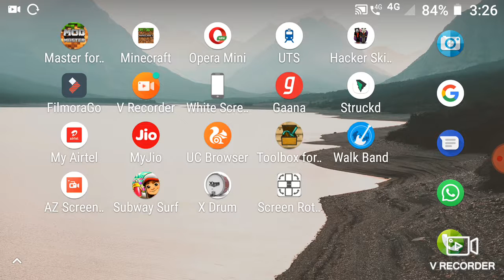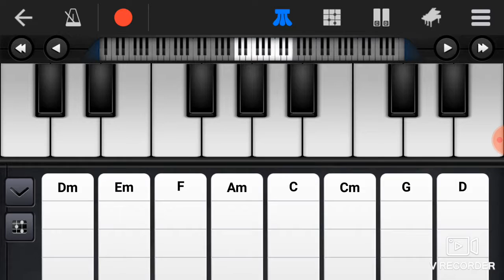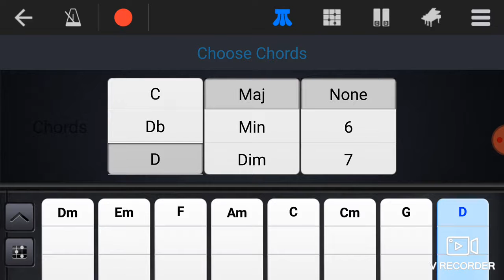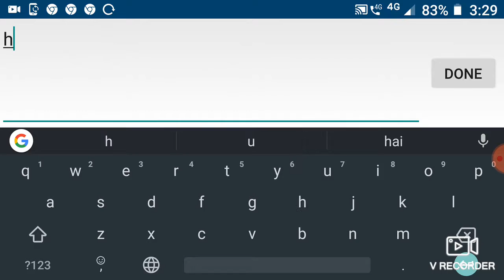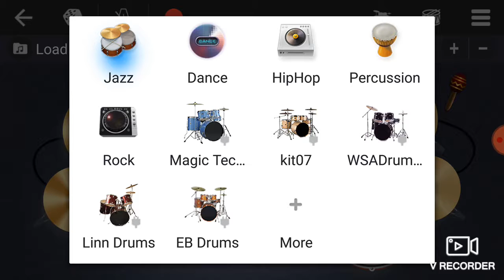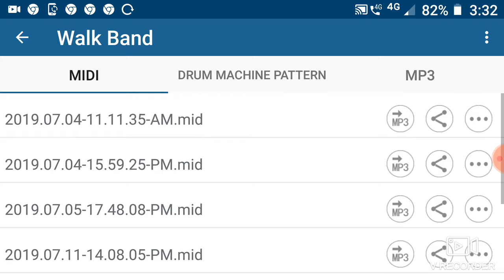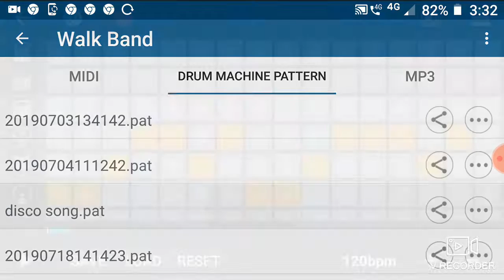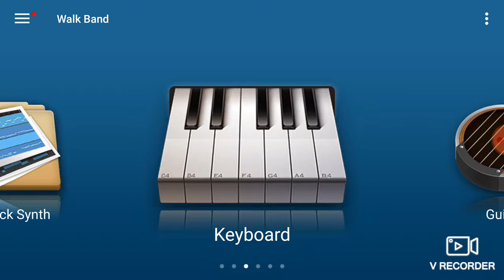What is walk band ? How to use it.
Search in Google play store walk band
and download and install walk band app